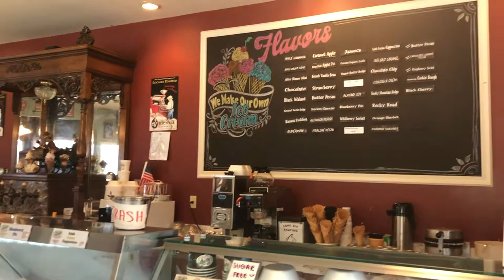Vlogcation 2020 - D6 | Ice Cream, FLEA MARKETS, & Roadtrip Q&A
Today is Day 6 of our 2020 family vacation, and we're wrapping up our time in Pigeon Forge, TN! We'll be stopping for some homemade ice cream at the Applebarn Creamery, heading to the Smokey Mountain Flea Market before going to Smokey Mountain Knife Works, and then heading home. While we're on the road, Dean & I will have a little fun doing a little car Q&A together!

Meagan